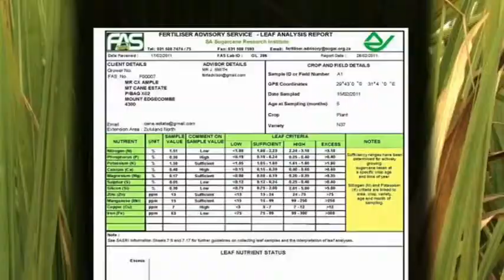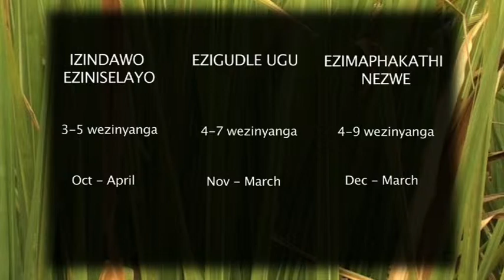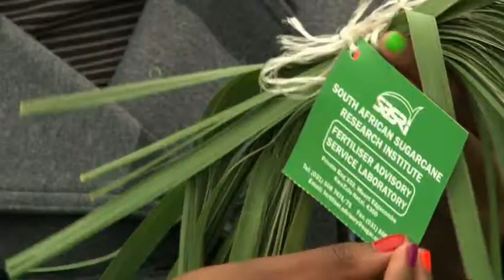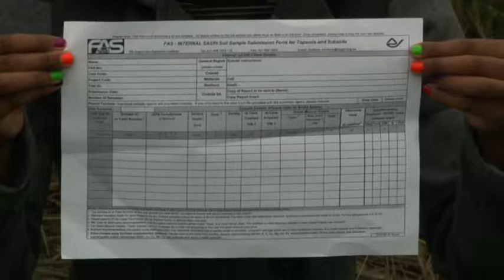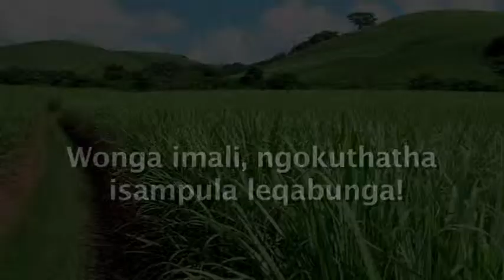Why Leaf Sampling Is Important (Zulu)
Leaf sampling should be a routine part of crop management. It can be used to establish how effectively nutrients from the soil are being taken up, whether they are present in the crop in the correct balance, and whether there are any problems that need to be addressed.